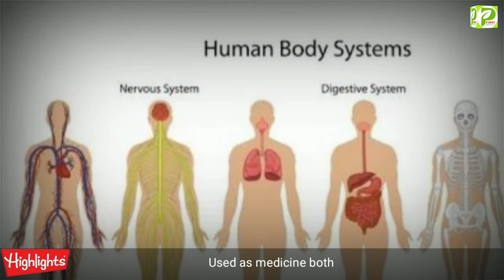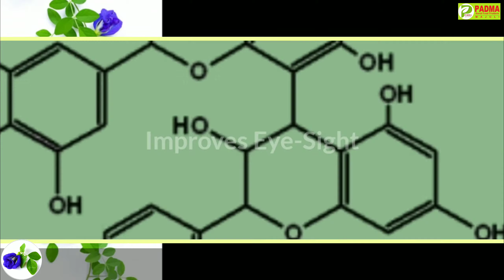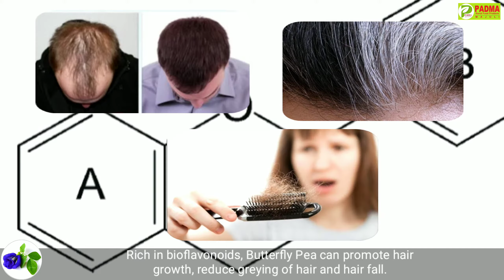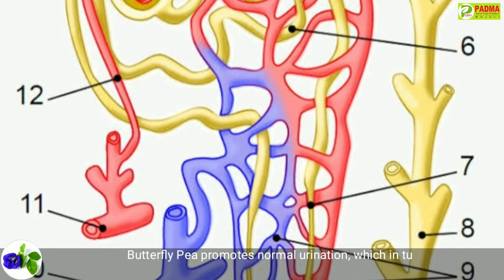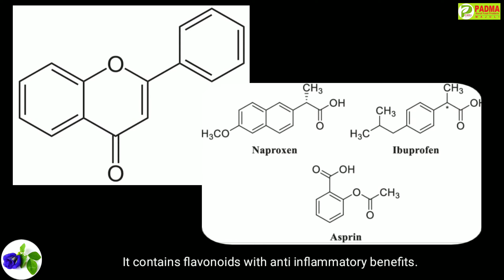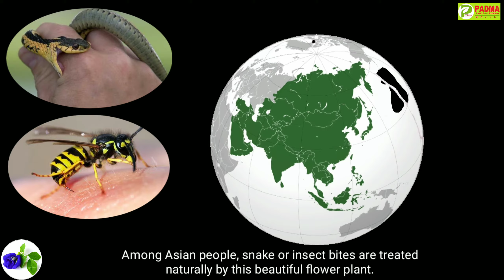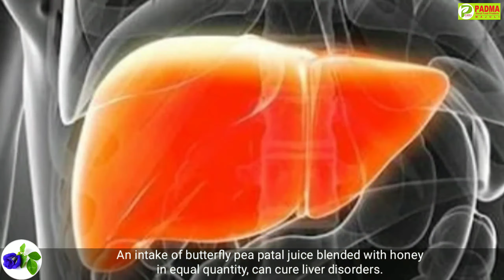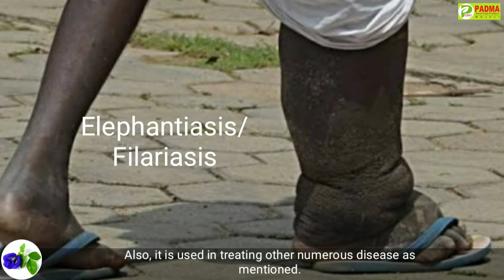Benefits of Butterfly Pea || Aparajita || Clitoria ternatea || অপৰাজিতাৰ ঔষধি গুণাগুণ ‌|| S1-Ep#16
Detailed description on Clitoria ternatea (Butterfly Pea), Aparajita - Related Search Queries include -

# Benefits of Butterfly Pea
# Benefits of Clitoria ternatea
# Benefits of Aparajita
# Aparajita flower benefits
# Aparajita juice benefits
# অপৰাজিতাৰ ঔষধি গুণাগুণ
# অপৰাজিতাৰ উপকাৰিতা
# Benefits of Shankhpushpi
# Benefits of Gokarna
# अपराजिता के फूल, पत्ते और जड़ के फायदे | Asian Pigeonwings Benefits in Urine Problems - HEALTH JAGRAN

#🆕Blue tea and its benefits 👉🏾 Immunity Booster blue butter fly pea tea 👌 नीली चाय के अद्भुत फायदे

# Health Benefits of Aparajita Plant

# Health benefits of Blue Shankhpushpi flower tea

# अपराजिता (Winged Leave Criteria) से इन परेशानियों का करें नेचुरल इलाज

# ঔষধি গুণেৰে পুষ্ট অপৰাজিতা ফুলৰ ৰস | Increase Your Memory | Aparajita Flower Tea Recipe

# 5 Unbelievable Health Benefits Of Blue Tea

# Butterfly Pea Flower Tea | Blue Ternate | Clitoria Ternatea | Benefits and side effects.

# ब्लू नीली चाय (Butterfly Pea Flowers Blue tea Benefits) के अद्भुत फायदे

# अद्भुत जड़ी बूटी अपराजिता │Intro & Benefits of Clitoria Ternatea